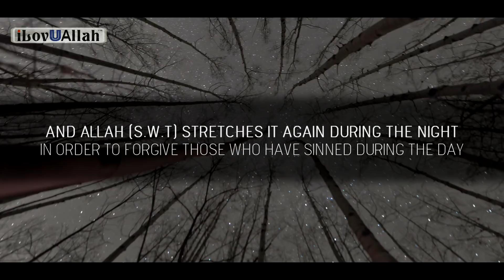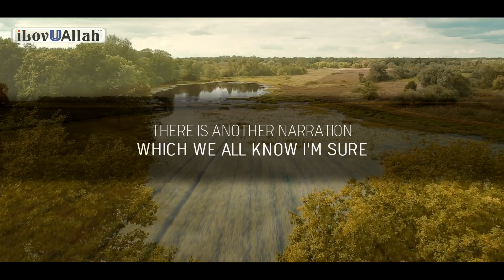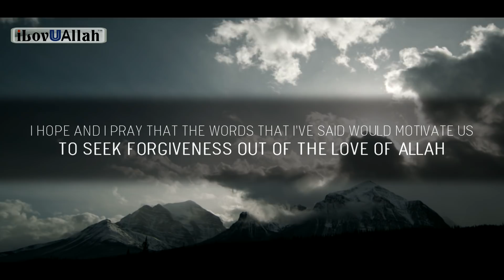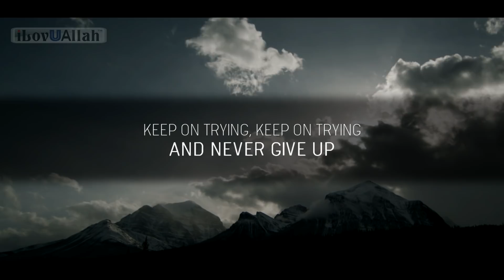ALLAH ASKS THIS QUESTION EVERY NIGHT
Allah asks this question every night, a beautiful reminder by brother Mufti Menk.